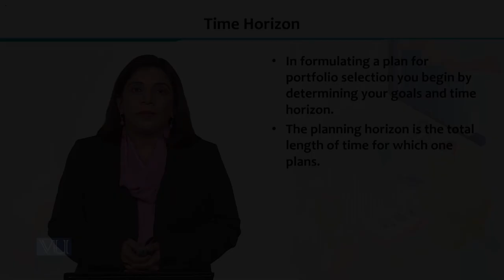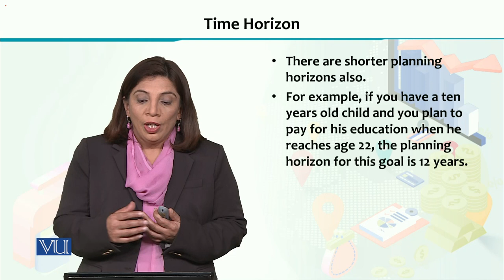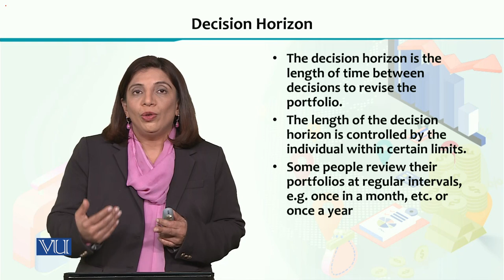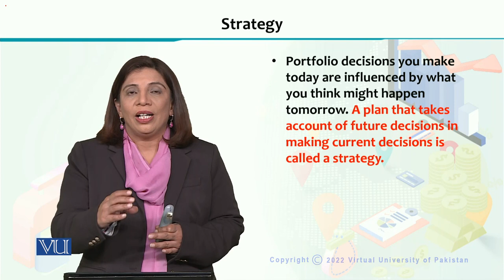Financial Economics | ECO605_Topic152